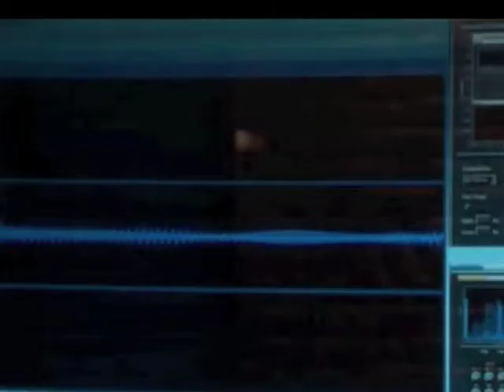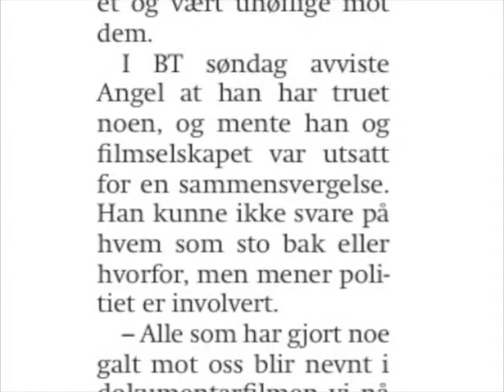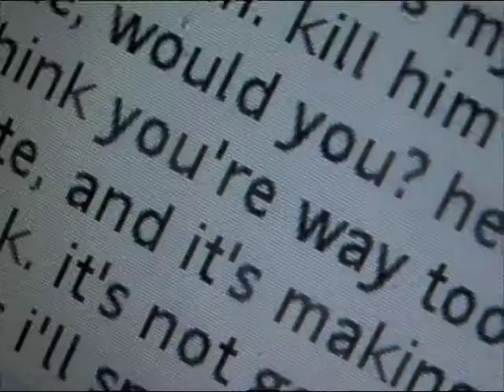secret dreams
2011 documentary